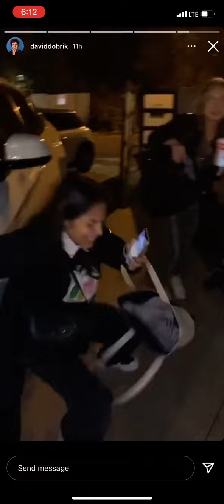‘s instagram story | 1 December 2020